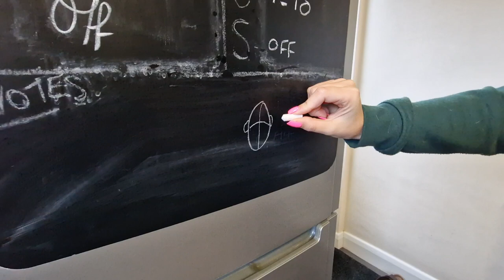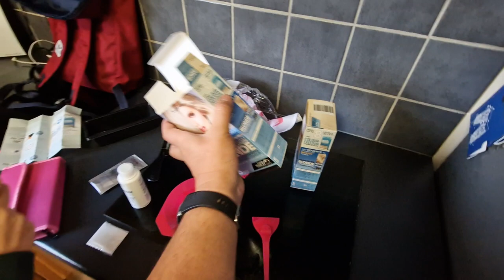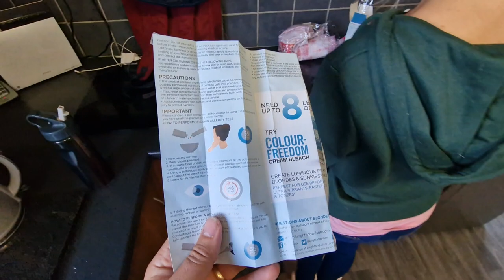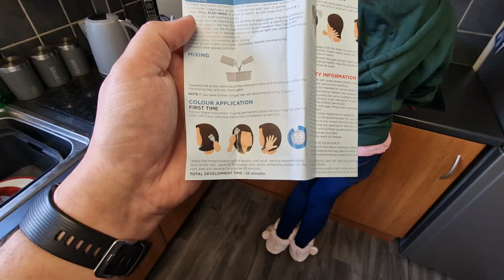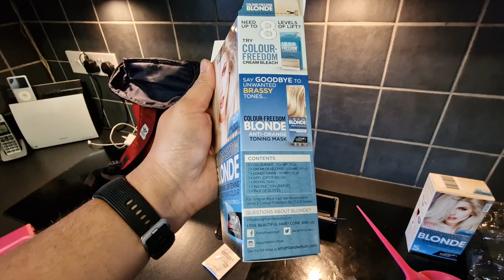I Dyed My Wife's Hair For The Very First Time ... Not The Result She Was Expecting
I hope you have enjoyed watching this video and genuinely thank all of you for your continued support of the channel.

I release new videos at 5pm (UK) every Wednesday and Saturday